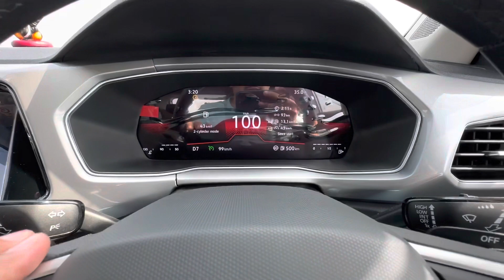Trans-Haryana Expressway(152-D)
In this video, I am sharing information and experience of travelling on Trans Haryana Expressway.